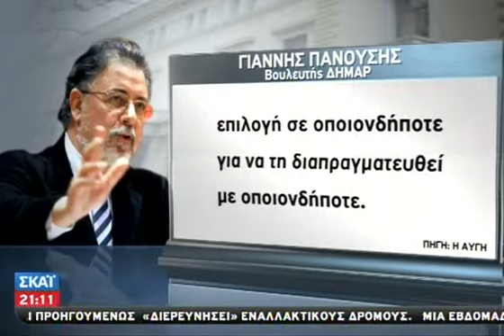Νέα κόντρα κυβέρνησης - ΣΥΡΙΖΑ για την ε - 01/06/2014